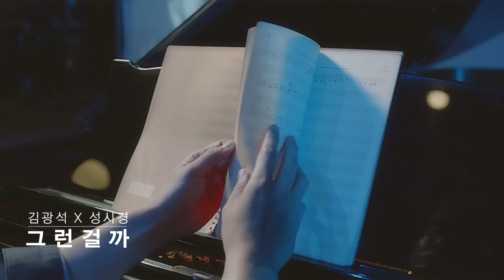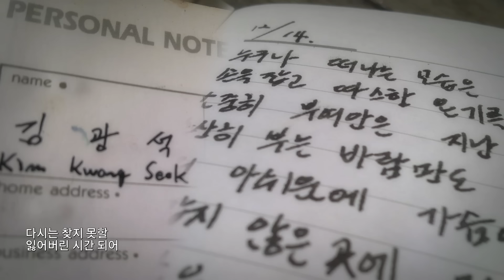[MV] Sung Si-Kyung (성시경), Kim Kwang-Seok (김광석) _ Then I Wonder (그런걸까)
Hello! this is 1theK.

As you've noticed, we've been working on the English subtitles for our MVs and Originals.
But sometimes it is difficult to prepare subs on time.
Sorry to announce this. T-T
The subtitles for this clip will be uploaded within a few hours.
It would be great if you comeback in a few hours and watch it again!

We always thank you for your comments and advices.
(Yes, we actually read most of your comments)

1theK
‘New Song of the Connection’ is the 2nd project following the actor, Jungwoo's Penniliess Journey by the connection project which he challenged to see how far he could go only with the connections with people. After starting the journey by accepting applications of lyrics for 3 weeks from Sep 8th to 29th, the project attracted huge interest from the public with 13,743 applicants and 4.77M views for the campaign clip.
The 'New Song of the Connection' project, mainly done by participations of the public from the beginning to the end, was run to the effect of completing the song of the late Kim Kwang-Seok and connecting it to the world with the lyrics written by the public as well as the participations of junior musicians including Sung Si-Kyung, Jung Jae-Il, Shim Hyun-Bo, and others such as mentoring activities for writing lyrics and arrangement.

「連結の新曲発表」は、俳優ジョンウが人々との‘繋がり’だけでどこまで旅することができるかを確かめた『連結の無銭旅行』に続く第2弾のプロジェクト。9月8日から29日までの3週間、歌詞の公募を初めて以来、応募作品はなんと13,743件、キャンペーン動画は477万ビューを突破して、大衆の大きな関心を確めた話題のプロジェクトだった。
最初から最後まで、大衆の参加を中心とした「連結の新曲発表」プロジェクトは、大衆が故キム・グァンソクの曲に歌詞をつけて、ソン・シギョン、チョン・ジェイル、シム・ヒョンボなどの後輩ミュージシャンたちが、作詞メンタリングと編曲を通して故キム・グァンソクの曲を完成して、世の中と繋げる趣旨で行われた。

‘연결의 신곡발표’ 는 9월 8일부터 29일까지 3주간 노랫말을 응모 받는 여정을 시작한 이후, 응모작만 무려 13,743건이 접수, 캠페인 영상은 477만 뷰를 돌파해 대중들의 큰 관심을 확인한 화제의 프로젝트이었다.
시작부터 끝까지 대중들의 참여를 중심으로 한 ‘연결의 신곡발표’ 프로젝트는 대중들이 故김광석의 곡에 노랫말을 더하고, 성시경, 정재일, 심현보 등의 후배 뮤지션들이 작사 멘토링 및 편곡 등을 통해 故김광석의 곡을 완성하여 세상과 연결시키는 취지로 진행되었다.